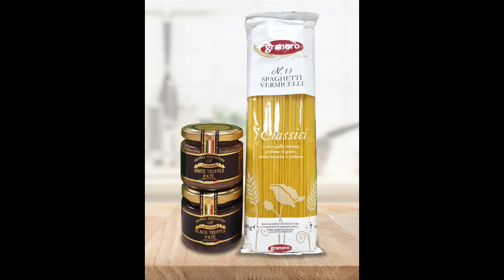Black and White Truffle